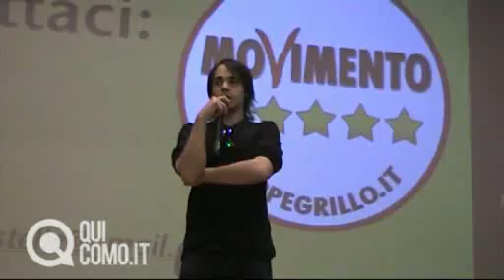Beppe Grillo a Olgiate Comasco parte 3/3